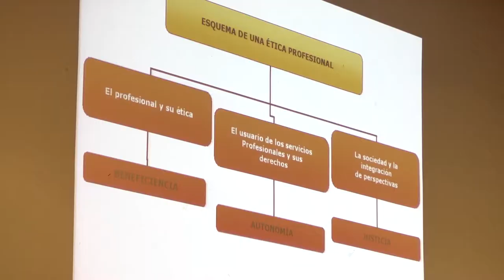VI Jornada de ética y deontología enfermera | Cecova TV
En su día a día la enfermera se encuentra con numerosos conflictos éticos ;La confidencialidad de los datos del paciente, la veracidad en la comunicación con él, la sedación al final de la vida. El código deontológico recoge las normas éticas a cumplir en todos estos casos. Cecova ha celebrado en Elda la VI Jornada de la comisión ética. Un encuentro que ha servido para explicar la actualización del código deontológico y para hablar de la ética en la práctica enfermera y en la actividad docente.